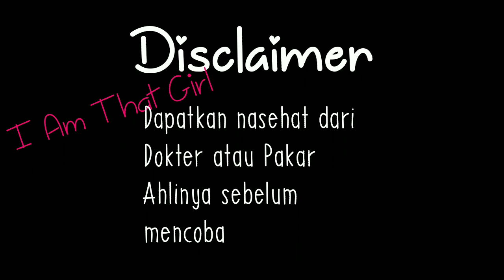HILANG TUNTAS FLEK MENAHUN DAN KULIT KENDUR DENGAN INI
Cara mengencangkan kulit, memutihkan , dan memudakan dengan menggunakan masker dari putih telur, jeruk nipis dan tepung jagung.